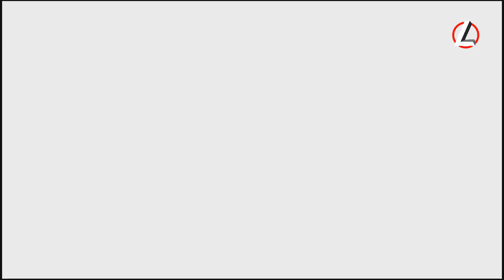KINGDOM HEARTS PINOCHO PELICULA ESPAÑOL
a historia de Pinocho en la serie Kingdom Hearts es una adaptación del clásico cuento de Pinocho, con ciertos cambios y adiciones para encajar en el universo del juego. A lo largo de la serie, Pinocho y sus amigos aparecen en diferentes entregas, con varias tramas entrelazadas en el contexto de la lucha contra la oscuridad. Aquí hay un resumen de su historia en la serie:

Kingdom Hearts
Mundo: Monstro

Aparición: Pinocho aparece por primera vez en el estómago de Monstro, la gigantesca ballena espacial. Sora, Donald y Goofy son tragados por Monstro y encuentran a Geppetto y Pinocho dentro.
Trama: Pinocho ha sido secuestrado por Riku, quien está tratando de usar a Pinocho para salvar a Kairi, cuya alma ha sido robada. Riku cree que el corazón puro de Pinocho podría ayudar a restaurar el corazón de Kairi. Sora intenta rescatar a Pinocho y convencer a Riku de que abandone sus métodos oscuros.
Conclusión: Sora finalmente rescata a Pinocho, y Geppetto decide que deberían regresar a su mundo. Monstro eventualmente escupe a todos de vuelta al espacio interdimensional.

✅🔴El canal de LuiSpaiN se especializa en ofrecer contenido de gameplay sin comentarios y películas. En cuanto al contenido de gameplay, los espectadores pueden disfrutar de videos que muestran la jugabilidad completa de diversos videojuegos sin la adición de comentarios o narrativas. Esto permite a los espectadores sumergirse completamente en la experiencia del juego y apreciar los gráficos, la mecánica y la historia por sí mismos.

Además, el canal también presenta películas completas o fragmentos de películas sin interrupciones ni comentarios adicionales. Esto brinda a los espectadores la oportunidad de disfrutar de películas populares o clásicas sin distracciones, permitiéndoles sumergirse por completo en la trama y la atmósfera de la película.

LuiSpaiN es un canal de videojuegos donde juego, grabo y edito por mi mismo para poder disfrutar de la historia, como siempre a modo pelicula, y no tener que ver el juego completo. En algunas ocasiones también subo el juego completo sin comentarios. También edito fragmentos importantes, localizaciones, coleccionables y como obtener algunos finales del juego. También puedes encontrar fragmentos de videos ya subidos que se centran en algo concreto o bien para hacer una serie por capítulos.🔴✅